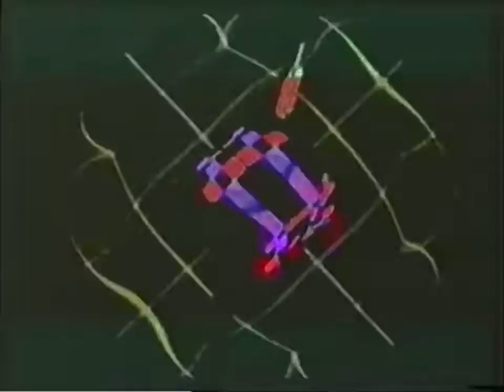Jay Taewon ~ The Lo-Fi Pacer Test (slowed & reverb)